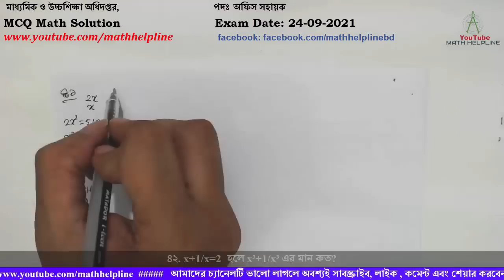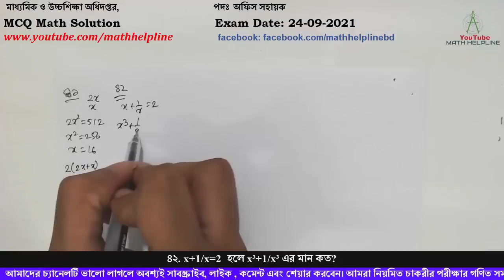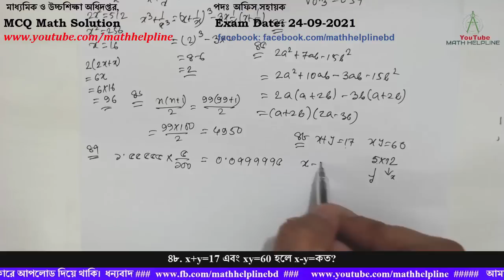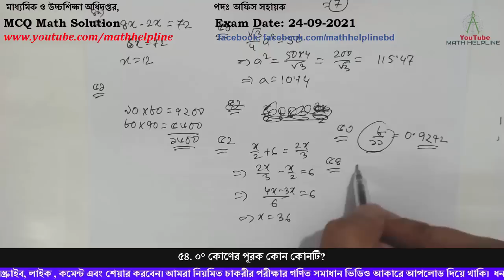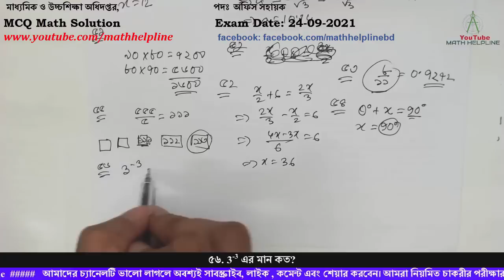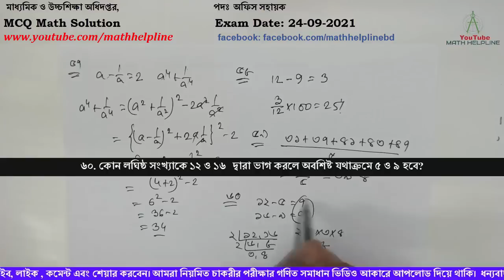মাধ্যমিক ও উচ্চশিক্ষা অধিদপ্তর পদ: অফিস সহায়ক MCQ Math Solution Exam Date: 24-09-2021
৪১. একটি আয়তক্ষেত্রের দৈর্ঘ্য বিস্তারের ২ গুণ , ক্ষেত্রফল ৫১২ বর্গ মিটার হলে পরিসীমা কত?
৪২. x+1/x=2  হলে x³+1/x³ এর মান কত?
৪৩. নিচের ভগ্নাংশের মধ্যে কোনটি বৃহত্তম?
৪৪. x³-8x-8y+16+y² এর মান কত হলে যোগফল পূর্নবর্গ হবে?
৪৫. 2a²+7ab-15b² এর উৎপাদক বিশ্লেষণ কত হয়?
৪৬. ১ থেকে ৯৯ পর্যন্ত সংখ্যার যোগফল-
৪৭. ১.৫৫৫৫৫ এর ৫%=?
৪৮. x+y=17 এবং xy=60 হলে x-y=কত?
৪৯. কোন সংখ্যার ৮ গুণ থেকে ২গুণ বিয়োগ করলে ৭২ হয়?
৫০. একটি সমবাহু ত্রিভুজের ক্ষেত্রফল ৫০ বর্গ সে.মি.। ত্রিভুজের প্রতিটি বাহুর দৈর্ঘ্য কত?
৫১. ৮০ ফুট দীর্ঘ এবং ৭০ ফুট প্রস্থ একটি বাগানের বাহিরের চতুর্দিকে ৫ ফুট প্রস্থ একটি রাস্তা আছে। রাস্তাটির ক্ষেত্রফল কত হবে?
৫২. কোন সংখ্যার ১/২ অংশের সাথে ৬ যোগ করলে সংখ্যাটির ২/৩ অংশ হবে। সংখ্যাটি কত?
৫৩. কোন ভগ্নাংশটি ২/৩ থেকে বড়?
৫৪. ০° কোণের পূরক কোন কোনটি?
৫৫. পরপর পাঁচটি সংখ্যার যোগফল ৫৫৫ হলে সবচেয়ে বড় সংখ্যাটি কত হবে?
৫৬. 3-3 এর মান কত?
৫৭. যদি a-1/a=2 হয় তবে a⁴+1/a⁴= কত?
৫৮. যদি ১২ সদস্য বিশিষ্ট কোন কমিটির মধ্যে ৯ জন মহিলা হয়, তবে সদস্যদের মধ্যে শতকরা কতজন পুরুষ?
৫৯. ৩০ এবং ৫০ এর মধ্যবর্তী মৌলিক সংখ্যাগুলোর গড় কত?
৬০. কোন লঘিষ্ঠ সংখ্যাকে ১২ ও ১৬  দ্বারা ভাগ করলে অবশিষ্ট যথাক্রমে ৫ ও ৯ হবে?